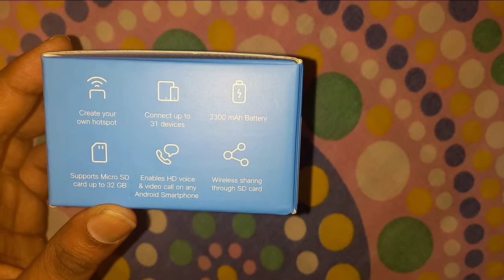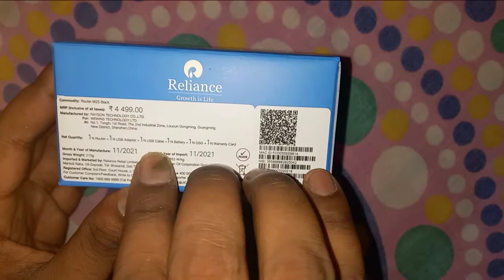JIO wi fi Unboxing and features/unboxing review features jio wifi/jio wifi/jio dongle/jiofi/jiofi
jiofi internet# hotspot#wifi#
jio dongle
# jio wifi
jioji unboxing
jiofi